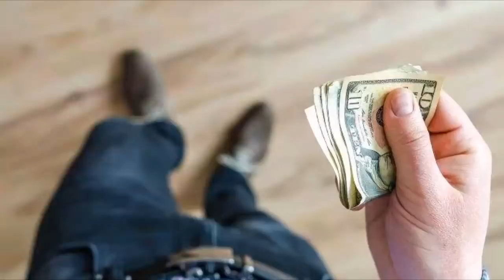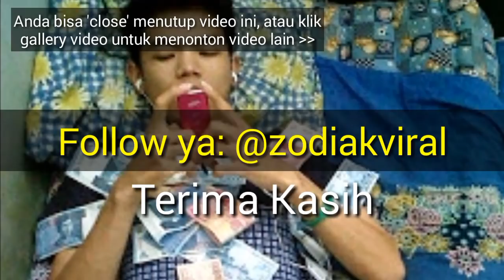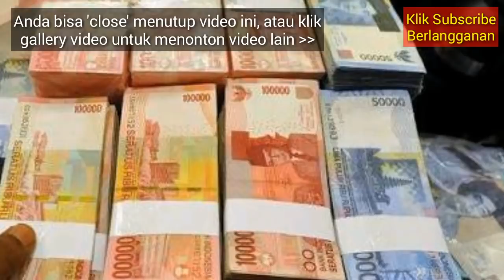HEBOH! 5 ZODIAK YANG DIRAMAL SUKSES DAN KAYA DI USIA MUDA, Apa itu Kamu?